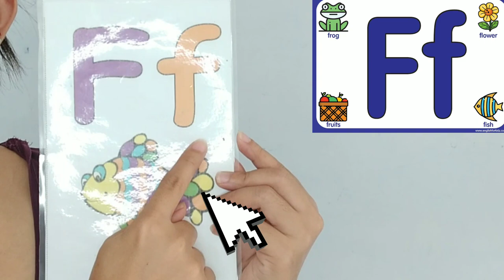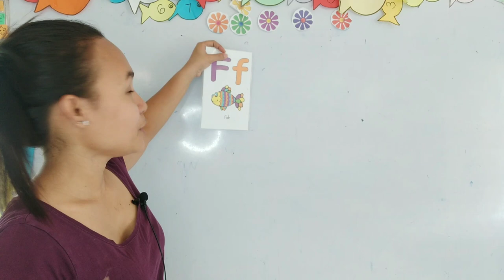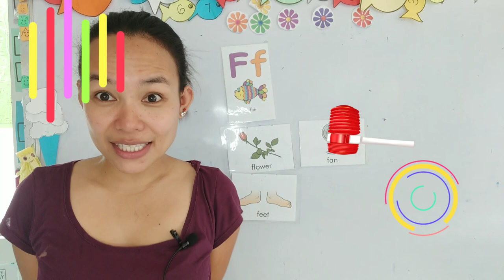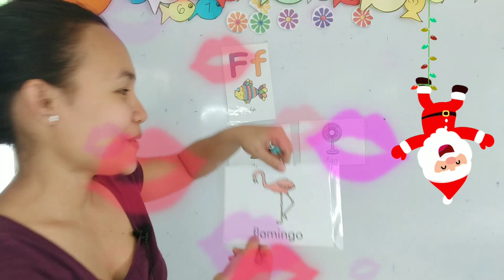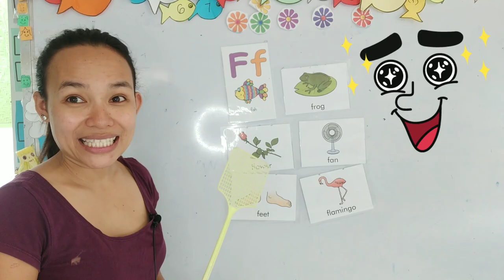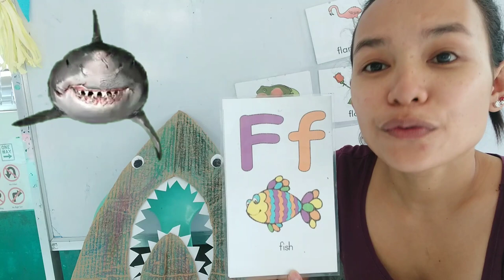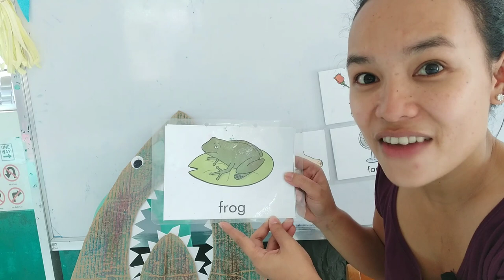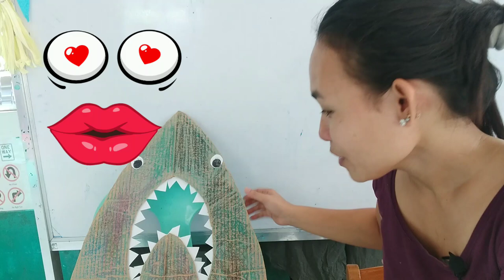Online learning: lesson 8 (letter Ff) for preschoolers and kindergartens.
Hi parents and students..

 We are launching our online course.

What is an online course?  An online course is the delivery of a series of lessons on a web browser or mobile device which can be accessed at anytime and anyplace.😁

Who can enroll in this course? Children aged 2+ up to 5 years old.

What will they learn? They will learn the Alphabet, letter recognition, colors, shapes, numbers and many more. 😘

How much does it cost? $30 or 1600 peso (beta launch discount) for one school year.. yes, you heard that right. 1600  peso 🤑🤑 for the entire year.. whoa!! 🤩🤩🤩🤩

Visit our platform to learn more .

Link here 👇👇👇 to get started...

I hope to see you on the inside.

T. Laiza

Check out this free online lesson on learning the alphabet and the phonics sound during lockdown.

My name is Laiza Balneg, I'm a graduate of BSED Major in ENGLISH SILLIMAN UNIVERSITY. Currently working on my Masters Degree

My greatest passion in life is teaching. I was born and raised in the beautiful sunny Phillipines and experienced great success at school and at university due to amazing and unforgettable teachers. This is the foundation of my commitment to helping out my students, whatever their abilities may be. Currently, I am studying a masters degree and few course units on special education rounding out my undergraduate background in primary and secondary education. I have been tutoring and teaching for 12 years in various settings – tutoring small and large groups, private individual tutoring ( Bisaya Lessons for my expat students)  and teaching in rural, suburban, and urban classroom and home settings.

Online tutoring packages

Preschool and kindergartens

What will they learn?

Mastery of the alphabet
letter Names and letter sounds ( phonics )
Vocabulary build up
Colors
Counting

Age 2 1/2 - 5 years old

Packages

Package A. 10 one-hour sessions - 150$

Package B. 15 one-hour sessions - 200$

Package C. 20 one-hour sessions - 250$

Package D. 20$/hour just to test the waters. 😁

Package A-C student will receive daily progress report log , recommendations and supplemental materials. ( Will send via email in PDF format)

All lessons are done online via zoom.

Schedule : will depend on availability and your time preference

I only tutor students at primary school level ( preschool - grade 3)

I also tutor adults (expats) who wish to learn bisaya /Cebuano ( my native language).

BEFORE: I worked in Thailand for 4.5 years as an English Teacher at a prestigious school in Bangkok. Taught online as a side hassle and a part time tutor during weekends😁
Total of 12 years teaching experience. 🤪🤪🤪

NOW: I'm a public highschool teacher at DepEd  and currently managing a little school in my area CLEVER-LAND PREPARATORY LEARNING CENTER

Cheers,

Laiza/Azial